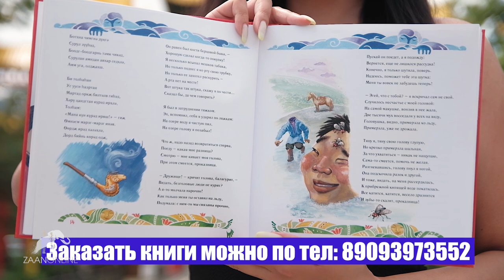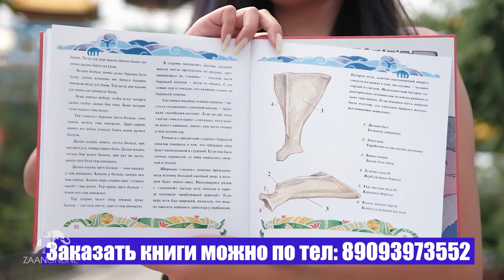Круглый стол (тема: Засуха в Калмыкии) - Наталья Манжикова